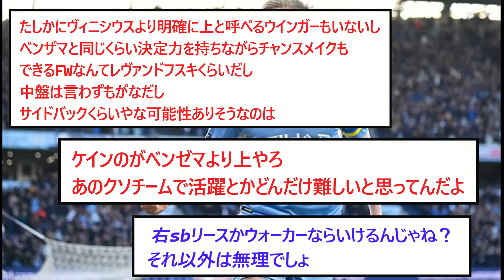スコールズ「プレミアでレアルマドリーでスタメンになれる選手は恐らくデブライネのみだ、残りの選手はベンチになるだろう」【2chサッカースレ】